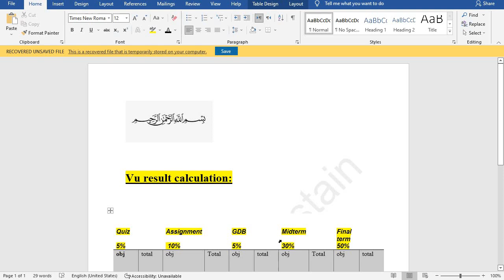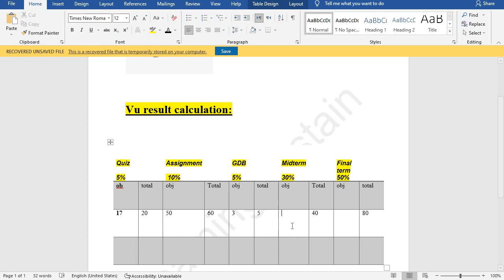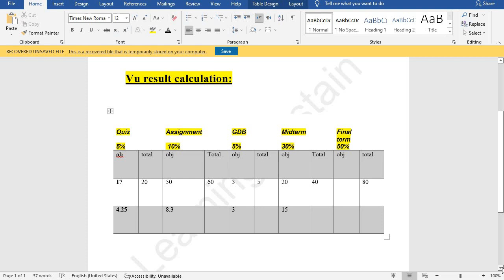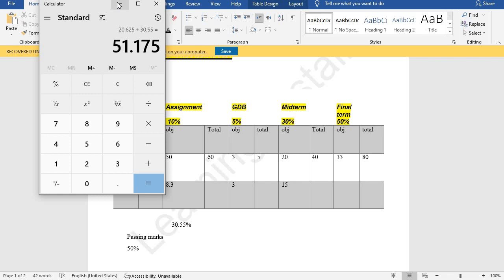how to calculate vu final marks l vu final marking criteria l how many marks required in final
Assalam o alaikum everyone in this video i will discussed

1. Virtual University of Pakistan
 2.Statistics and Probability
3.STA301
4.Learning  sustain